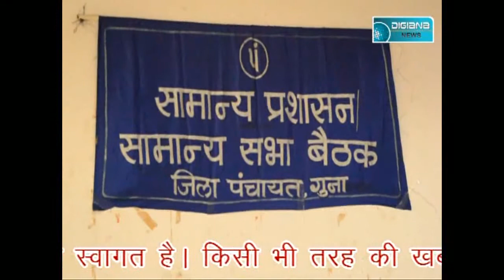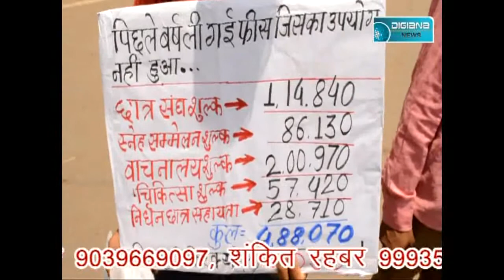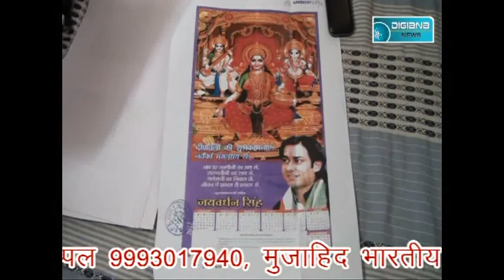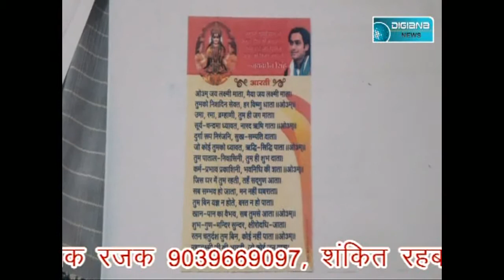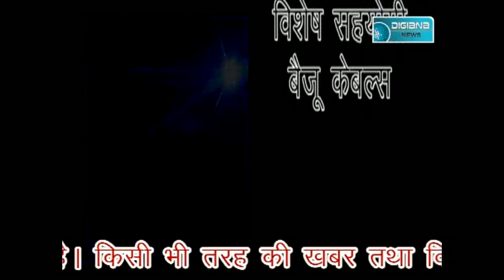जिनको पकड़ने ढूंढती थी पुलिस, अब उन्ही को बचाने को हे तत्पर। जानिए कैसे